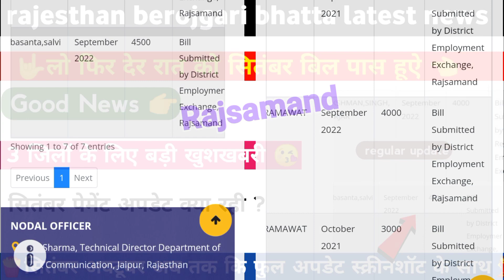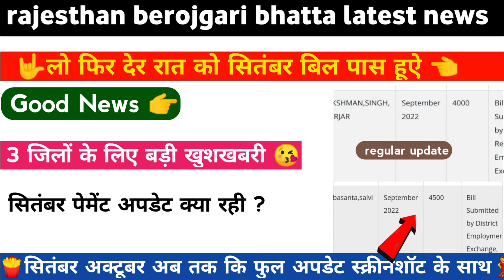🤟सितंबर बिल पास 🥰 रात को इन जिलों का सितंबर बिल पास हुआ September October bill payment update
सितंबर पेमेंट अपडेट 🥰 रात को इन जिलों का सितंबर बिल पास हुआ September October bill payment update

September bill pass berojgari bhatta
September bill pass
September bill pass update

Berojgari Bhatta in Rajasthn

September bil pass update,
September bill pass full update
aaj ki update september bill pass,
September bill pass payment
September update
berojgari bhatta September bill pass kab
hoga,berojgari bhatta, September bill pass kab hoga
2022,today berojgari bhatta latest, hr berojgari bhatta, update,berojgari
bhatta july September bill pass payment latest
news,berojgari bhatta September bill pass
2022,berojgari bhatta September bill pass payment latest
2022,berojgari bhatta intership yojana latest news
2022,berojgari bhatta intership yojana latest
news,berojgari bhatta r new update 2022,berojgari
bhatta rajasthan,today berojgari bhatta latest
news,
hr berojgari bhatta,
berojgari bhatta sso id attendance.
rk mastermind
berojgari bhatta,rajasthan berojgari bhatta today
latest news.berojgari bhatta approved kab hoga,

HR BerojgariBhatta 2022 updated
Hr berojgari bhatta, gkr online,
October Attendance update, September today update, September bill payment full update, September ki aaj tak ki update, september ka kitne jilo ka bill pass full update,

                   🙏🏻🙏🏻धन्यवाद🙏🏻🙏🏻